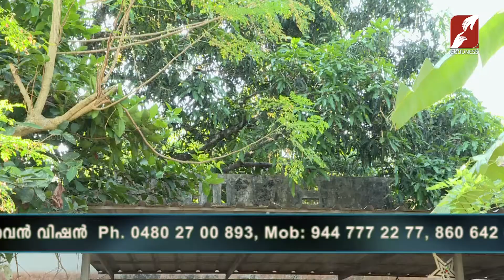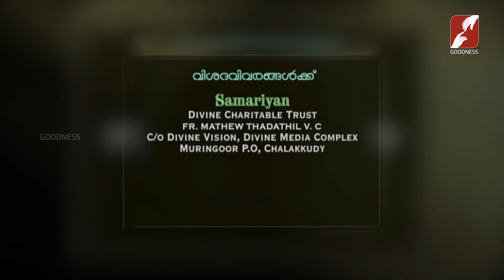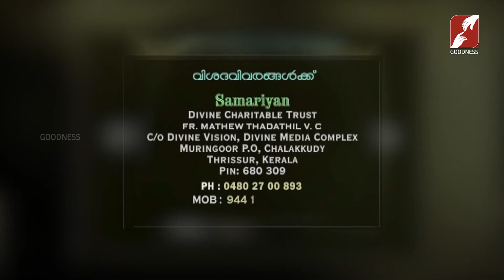SAMARIYEN | Epi 261 | Venugopal | FEBRUARY-2021 | നന്മയുടെ കരസ്പർഷമായ് ഇവർക്കായ് ഒരു കൈത്താങ്ങ്